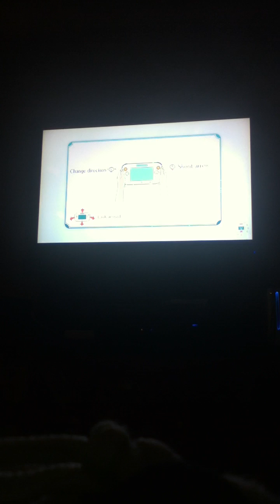Nintendo Land: Zelda Battle Quest: Ep. 1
Today, we play Nintendo Land's Zelda Battle Quest levels The Grasslands and The Lost Woods.